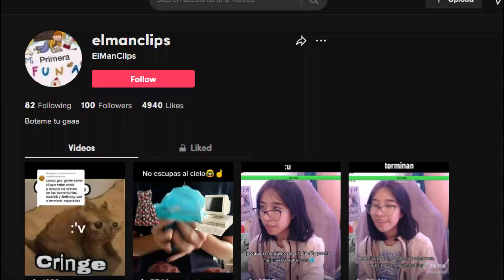CLIPEROS EN 1 MINUTO